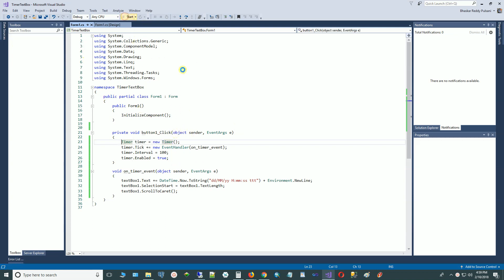CSharp - Windows Forms - Add vertical scroll bar to multiline textbox